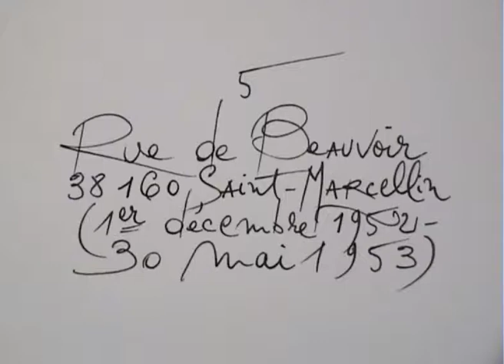Rue de Beauvoir, Saint-Marcellin (2002) de Gérard Courant - "Mes lieux d'habitation" #5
La rue de Beauvoir est le numéro 5 de la série cinématographique "Mes lieux d'habitation", créée, réalisée et produite par Gérard Courant. (Silencieux - Silent).
Tourné le 21 juin 2002 à Saint-Marcellin (France).